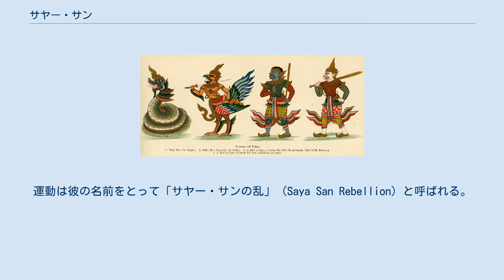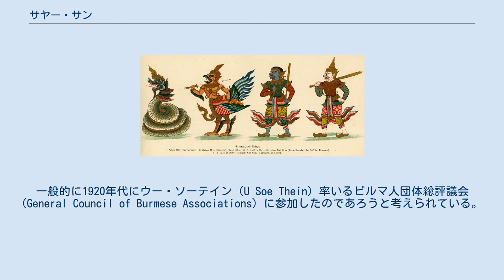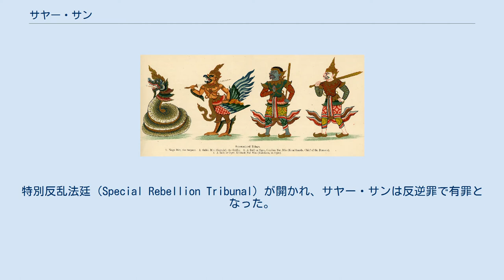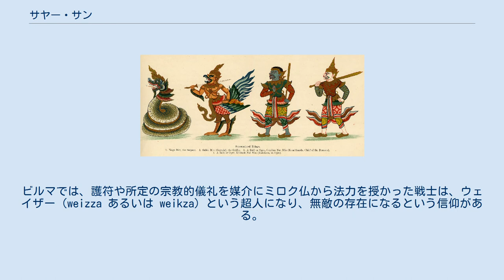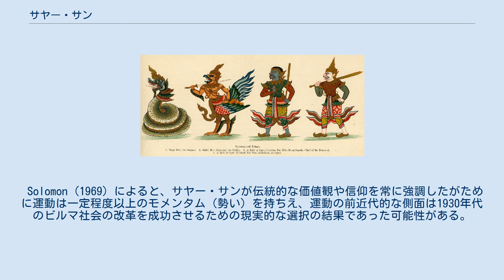サヤー・サン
サヤー・サン サヤー・サン（Saya San; 1876年10月24日 – 1931年11月28日）は、1930年から1932年頃まで英領ビルマで発生した反英独立農民運動の指導者。
民間医療を実践する呪い師であり、仏僧でもあった（生涯）。
運動は彼の名前をとって「サヤー・サンの乱」（Saya San Rebellion）と呼ばれる。
反乱は人頭税やインド人の高利貸しへの反発、世界恐慌が遠因にある米価の下落による農村の困窮といった経済的な要素が原因であるが、仏教思想に基づき王国建設を目指す、ビルマ的特徴を持つものになった（思想）。
 出生名はヤーチョー（ビルマ語: ရာကျော်） 、出生地はTabayin郡区（ဒီပဲယင်းမြို့နယ်）のタイェッカン（ビルマ語: သရက်ကန်; IPA: [t̪əjɛʔkœ̃̀]）村、父親の名はウー・チェー（ビルマ語: ဦးကျေး）、母親の名はドー・ペッ（ビルマ語: ဒေါ်ဖက်）である。
 サヤー・サンが生まれたシュエボー地方は、1752年にビルマに成立し1886年にイギリス帝国に組み込まれたコンバウン王朝の揺籃の地であり、民族主義かつ王制主義の考えを持つ者が多い地方であった。
サヤー・サンは1876年10月24日の生まれ、本名はヤーチョー（Yar Kyaw）である。
両親の名はウー・チェー（U Kyaye）とドー・ペッ（Daw Hpet）といい、タイェッカン（Thayetkan）という農村に5人の子供と一緒に暮らしていた。
当時のビルマ農村の子供の例に違わず、ヤーチョーは幼い頃から村の寺で勉強して、仏教の教えに触れ、その後も20歳頃まで近隣の Hpo Hmu 僧院で学んだ。
 ヤーチョーは、畑を耕して身を立てるよりかは敷物や籠を作って売ったほうがいい暮らしができると知るや否や、Nga Kaung Inn 村を去った。
その後、Ma Kayという女性と知り合い、Ko Po ThinとMa Seinという名の2人の子どもを儲けた。
暮らし向きはよくならず、ヤーチョーは下ビルマのモールメインに移住した。
そこでは開墾が行われており、働き手を必要としていたからだった。
ヤーチョーは同地で大工として数年働いた後、占いや治療に携わる呪い師（se saya）として成功した。
ヤーチョーはこの時期、民衆に伝わる病気や怪我の治し方に関する論説を2編、書いており、その中で西洋医学の権威や効果について疑問を呈した。
 サヤー・サンがこうした民間医療者から政治運動家へと転進した経緯については、あまりはっきりとはわかっていない。
一般的に1920年代にウー・ソーテイン（U Soe Thein）率いるビルマ人団体総評議会 (General Council of Burmese Associations) に参加したのであろうと考えられている。
サヤー・サンはまもなく村の代表になり、その後、同政治組織のモールメイン支部代表になった。
1924年にGCBAの年次総会で、45歳のサヤー・サンは、ビルマ農民の生活実態を調査する委員の主席に選出された。
 1930年の12月末頃、サヤー・サンは農民一揆を企図し、結社ガロンを組織した。
彼自身は、イギリス人の侵略者を斥け、人心を一つにまとめるため、かつてのアラウンパヤーのように、王を名乗った。
反乱はすぐに植民地当局に察知され、イギリス軍が鎮圧した。
一揆軍は崩壊し、サヤー・サンは東方のシャン高原に逃れた。
1931年8月に当局にHokhoで捕まり、ターヤーワディー（Tharrawaddy）へと移送された。
特別反乱法廷（Special Rebellion Tribunal）が開かれ、サヤー・サンは反逆罪で有罪となった。
このときサヤー・サンの弁護を引き受けた弁護人としてはバー・モウやウー・ソオがいる。
1931年11月28日にサヤー・サンに対して絞首刑が執行された。
 1906年に描かれたビルマの神々を示す図。
左から2番目がガロン。
 サヤー・サンが組織した結社の名称、ガロン（Galon; ビルマ語: ဂဠုန်）は、インド神話の神鳥ガルダ（迦楼羅）を意味する。
また、サヤー・サンは決起にあたって、スパンナカ・ガルラ・ラージャ（金翅鳥・迦楼羅王）の称号を名乗った。
サヤー・サンは、ビルマ農民に浸透していた民間信仰や仏教などのモチーフを利用するアプローチで民族主義運動を展開した...